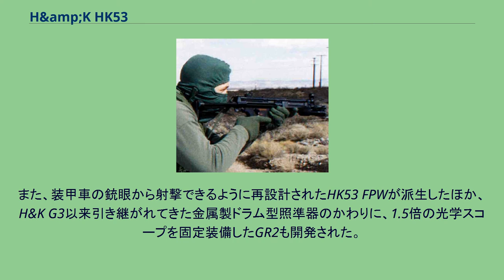H&amp;K HK53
#5.56mm銃
H&K HK53は、H&K社製H&K HK33の短縮型カービンモデルである。
H&K社では、5.56x45mm NATO弾を使用するアサルトライフルであるH&K HK33をグループ2に分類しており、これを元にして特殊作戦などの用途を狙い、銃身などを短縮化したのがHK53である。
HK53は、HK33シリーズよりも銃身を179mm短縮しており、全長にして、160mm（銃床展張時）/145mm（銃床短縮時）の短縮を実現している。
これは、9x19mmパラベラム弾を使用する短機関銃であるH&K MP5の伸縮式銃床採用型に近い大きさである。
このため、サブマシンガンと呼称される場合もある。
作動機構はHK33と同様にローラー遅延式ブローバックを採用し、トリガー・グループなど、一部の部品については、MP5との互換性が確保されている。
HK33シリーズがA1/A2からA3/A4に発展するに従って、HK53もA3準拠のモデルが開発された。
また、装甲車の銃眼から射撃できるように再設計されたHK53 FPWが派生したほか、H&K G3以来引き継がれてきた金属製ドラム型照準器のかわりに、1.5倍の光学スコープを固定装備したGR2も開発された。